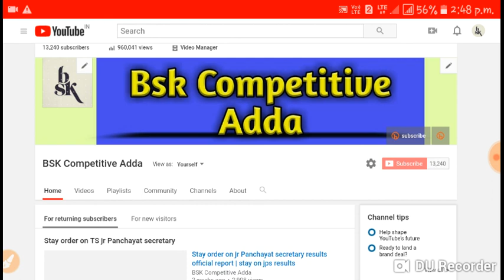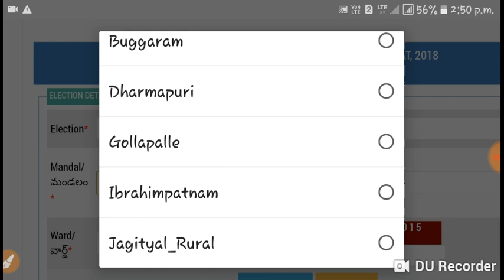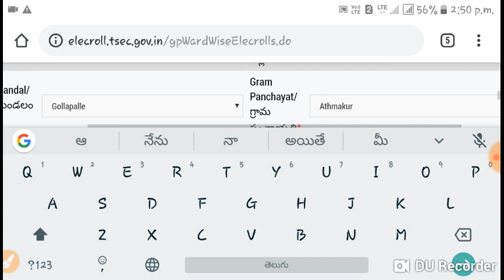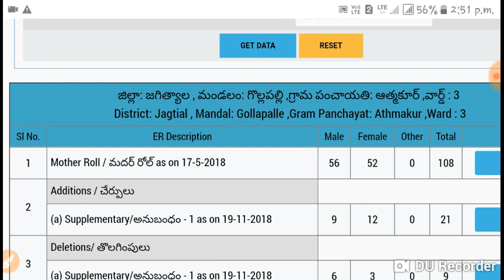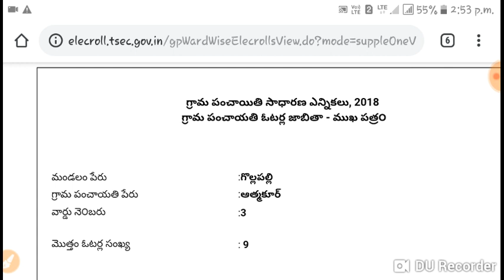మీ గ్రామ ఓటరు జాబితా వార్డుల వారీగా చూడడం ఎలా ? | How to download ward wise grampanchayat voter list